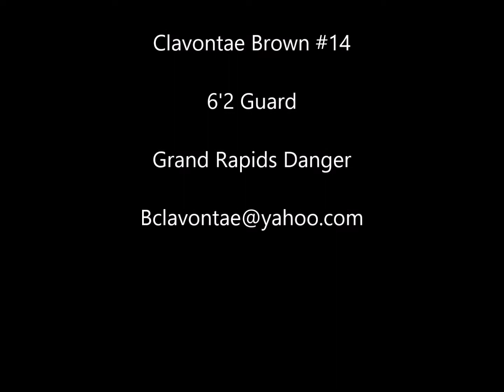Clavontae Brown NABL Highlights 2019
6'2 Guard 190lbs
Flint,MI
NABL Championship Runner up
NABL Western Conference Champs